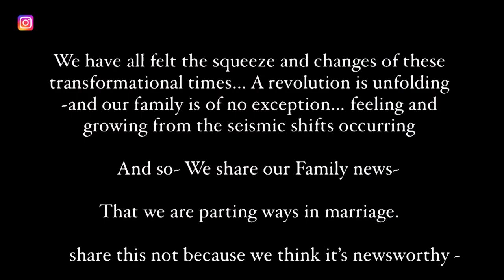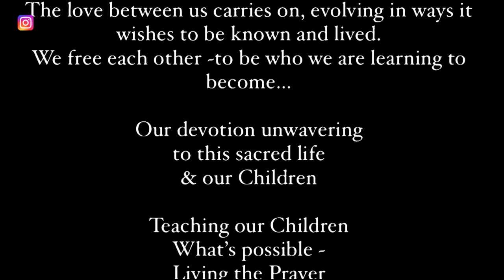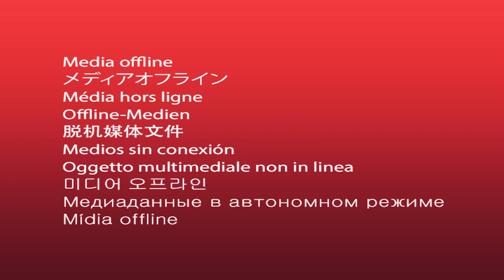Jason Momoa is Off the Market | Back with Lisa Bonet?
Nearly six weeks after their split, the Aquaman star and the Cosby Show alum are sparking rumors of a reconciliation following reports that they’re living together once again. So, are Jason Momoa and Lisa Bonet back together?
Find out everything about them -- and more -- in our recap.

Welcome to Star Watch! This channel is all about exploring the latest juicy gossip of your favorite celebs. From breaking news, celebrity gossip, insane scandals and everything else pop culture we have you covered.